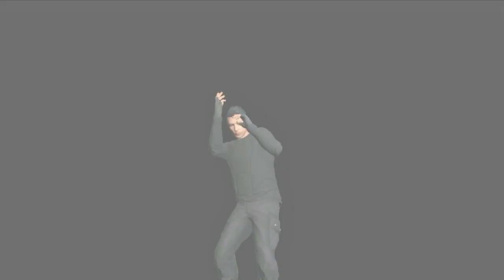GTA V - Carro Pendedor das Dobras TotalArmy